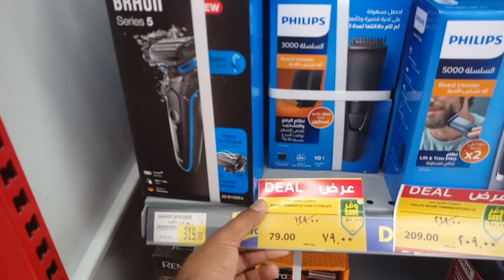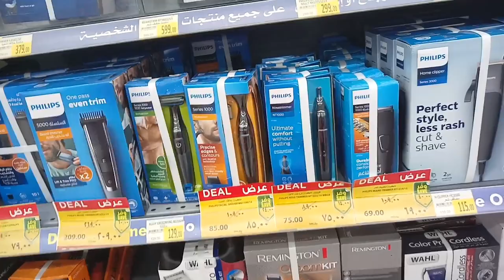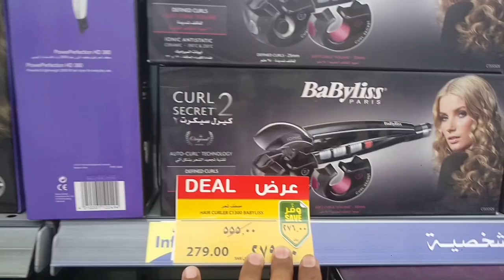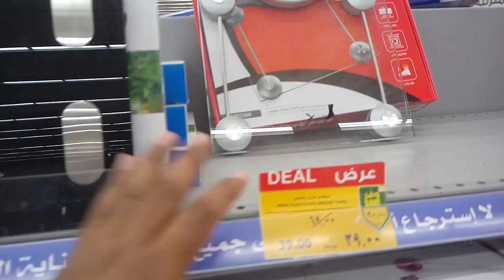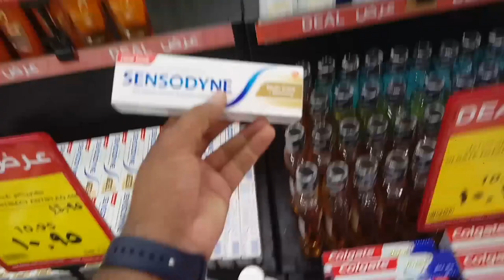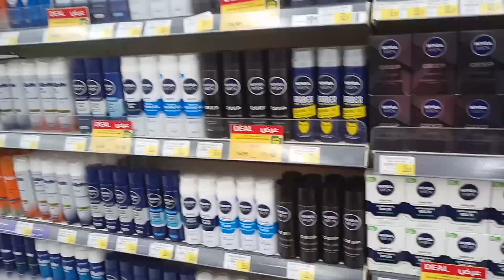Carrefour Weekly Electronics and All items discount offer price | Carrefour Market in Jeddah,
Saudi Arabia Latest Update News today in Urdu and Hindi, Saudi News in Urdu, Today News in Saudi Arabia, Carrefour Weekly Electronics and All items discount offer price | Carrefour Market in Jeddah, Carrefour Weekly discount Offer, Mobile discount offer in Carrefour,